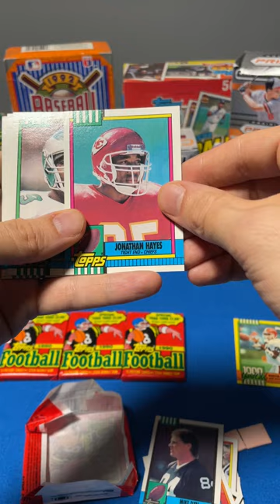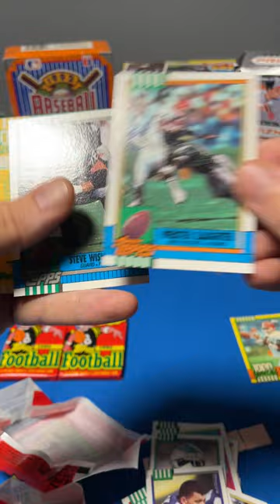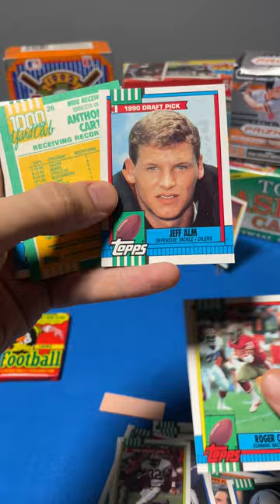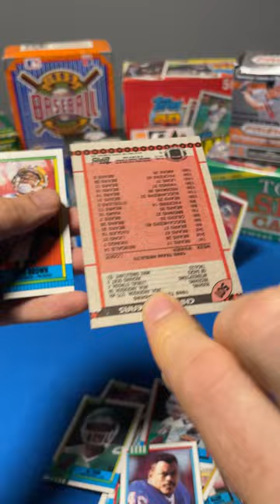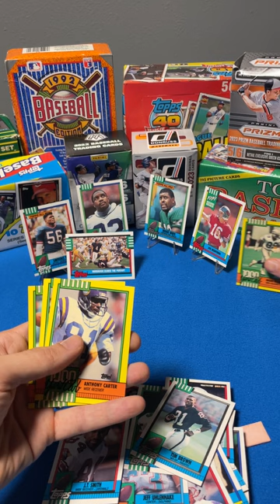Monday Night Football Cards concludes with 4 Packs of 1991 Topps Football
I wrap up the evening by ripping 4 packs of 1990 Topps Football Cards. These cards are just like the baseball cards but I know fewer of the players! But, I'm on the hunt for familiar names and Seahawks for the collections!